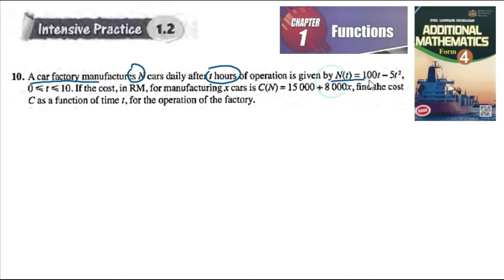Functions intensive practice 1.2 Q10 latihan intensif 1.2 add maths form 4 textbook kssm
Functions intensive practice 1.2 Q10 latihan intensif 1.2 add maths form 4 textbook buku teks matematik tambahan kssm

A car factory manufactures N cars daily after t hours of operation is given by N(t) = 100t – 5t
If the cost, in RM, for manufacturing x cars is C(N) = 15 000 + 8 000x, find the cost C as a function of time t, for the operation of the factory.
composite functions